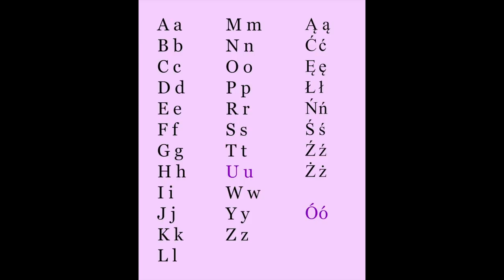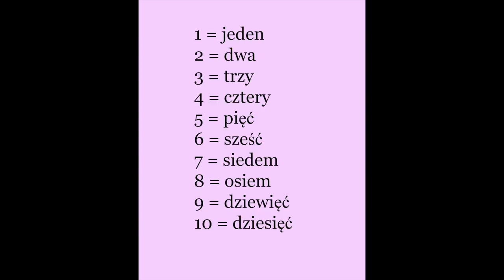NEW SERIES! Polish is Hard: Intro & Episode 1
I would like to share my journey learning Polish! :) If you are learning Polish, please share your struggles. We can struggle together lol. If you speak Polish, please share any useful phrases or tips that could help the non-native speakers. 🤗